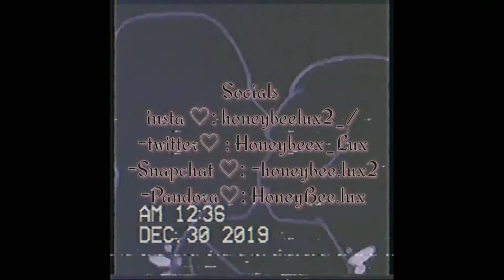Day in the life || Family of 4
hi honeybees !! So today I decided i was going to do a day in the life of a family of 4 , So if you guys want to see more videos n vlogs on this channel Subscribe 💘 Comment 🌼 Like💓 and stay blessed ☆ Love you honeybees

Turn on notific♡♡

-Pandora♡: HoneyBee.lux
Age : 17
Camera: my phone (Samsung galaxy s9+)
Editing software- Kinemaster // canva